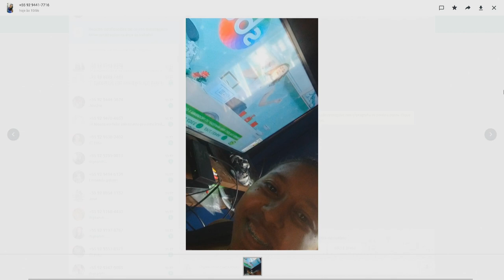Homem escapa de morrer por dívida com traficantes no Bairro da Paz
01º BLOCO AGORA 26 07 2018 - Homem escapa de morrer por dívida com traficantes no Bairro da Paz